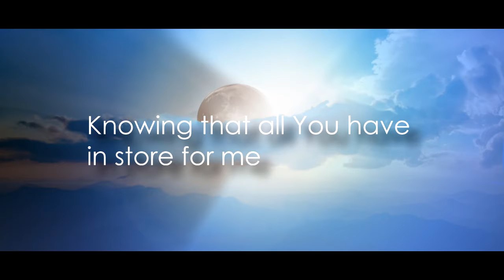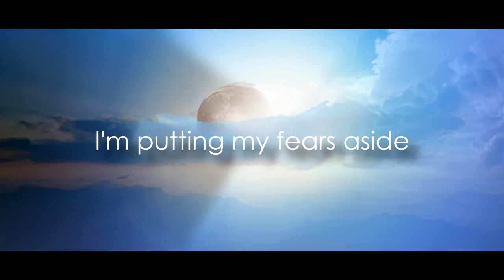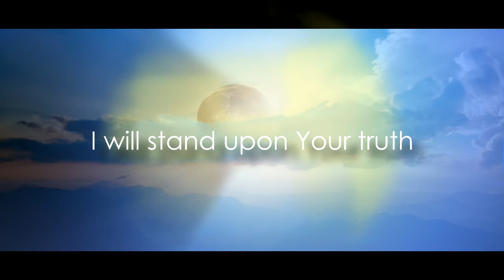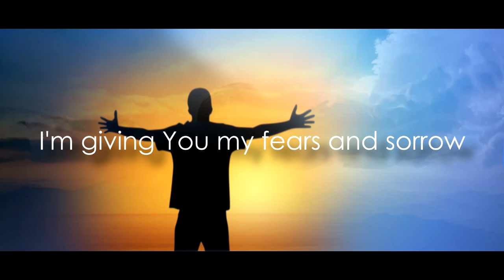"Today is the day" - Journey Praise Team Version